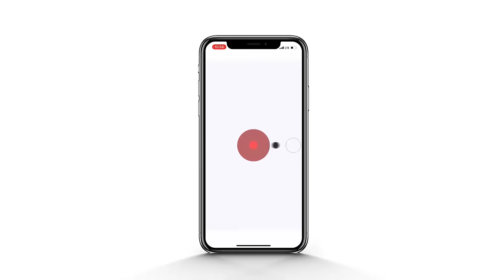Times Exclusive featuring Chifundo Banda – 1 December 2023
Times Exclusive’s Brian Banda engages Lions Recruitment Agency Senior Managing Director Chifundo Banda on the exportation of labour to Israel, how they choose who to go, transport logistics and the importance of the exercise to the nation.